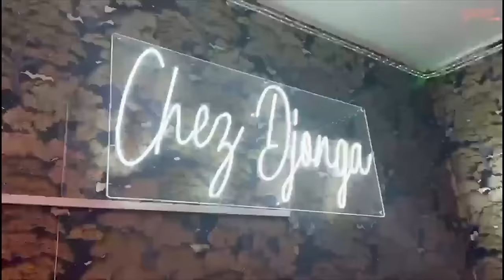LUMBE LUMBE LES MUSICIENS VICTIMES, REBLOCAGE DE LA MUSIQUE EN EUROPE APRES FERRE Suite Au CHANGEMEN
LUMBE LUMBE LES MUSICIENS VICTIMES, LES COMBATTANTS ANNONCE  LE REBLOCAGE DE LA MUSIQUE EN EUROPE APRES CONCERT DE FERRE GOLA Suite Au CHANGEMENT DE LA CONSTITUTION